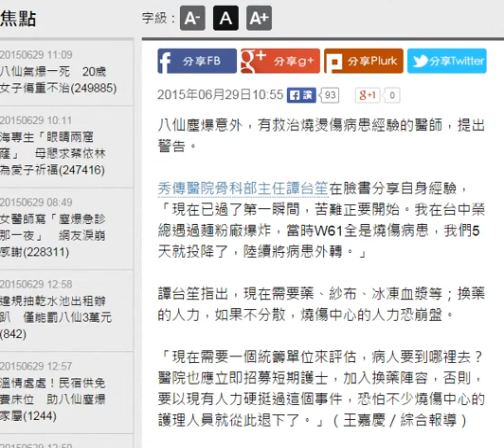八仙塵爆傷患擠爆醫院 醫護人員恐崩盤